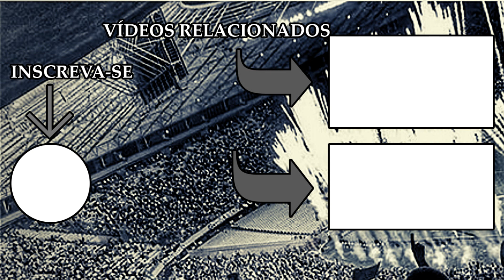INFORMAÇÕES SOBRE O DM DO CEARÁ, FERNANDO SOBRAL E TIAGO PAGNUSSAT DE SAÍDA ?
No vídeo de hoje, iremos falar sobre o Departamento Médico do Ceará, informações sobre o meia Fernando Sobral e Tiago Pagnussat de saída do Ceará?